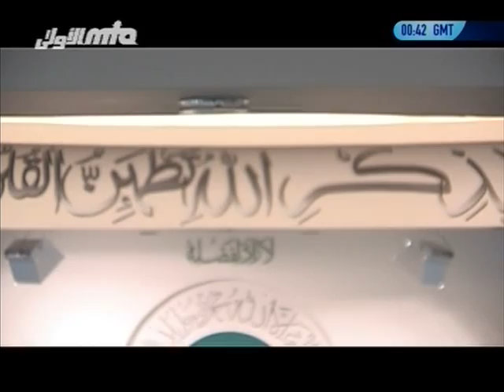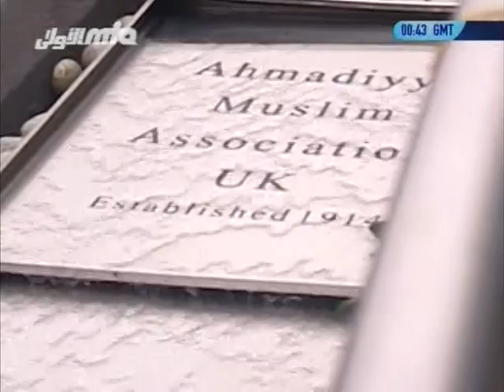Ahmadiyya Muslim Urdu Report: Eid ul Adha in London (7 Nov 2011), United Kingdom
A report about Eid al Adha 2011 in London, United Kingdom by Ahmadiyya Muslim Community.